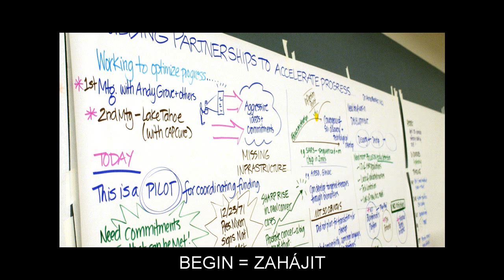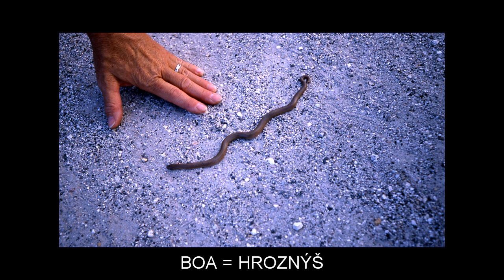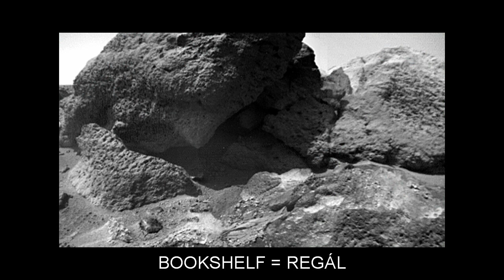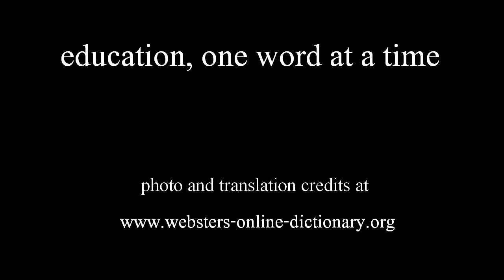"B" Video Flashcards: Level 5 - Anglický for Czech Speakers.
Vocabulary words included: BEFOREHAND=PŘEDEM; BEGIN=ZAHÁJIT; BELT=OPASEK; BENIGN=LASKAVÝ; BEST=NEJLÉPE; BETTER=LEPŠÍ; BIANNUAL=PŮLROČNÍ; BIENNIAL=DVOULETÁ ROSTLINA; BILLET=UBYTOVÁNÍ; BILLING=FAKTURACE; BIOSPHERE=BIOSFÉRA; BIPLANE=DVOJPLOŠNÍK; BISCUIT=KEKS; BISON=BIZON; BITTER=TRPKÝ; BIVOUAC=BIVAK; BLADE=ČEPEL; BLANKET=PŘIKRÝVKA; BLEED=KRVÁCET; BLIZZARD=VÁNICE; BLOB=KAPKA; BLUR=ROZMAZAT; BOA=HROZNÝŠ; BOAR=KANEC; BOAST=CHLOUBA; BOGEY=STRAŠÁK; BOIL=UVAŘIT; BOLT=ŠROUB; BONDAGE=PODDANSTVÍ; BOOKSHELF=REGÁL; BORE=VRTAT; BORER=VRTÁK; BOTH=OBA; BOUNDARY=MEZ; BOUT=ZÁCHVAT; BOYHOOD=CHLAPECTVÍ; BRACE=SPONA; BRACKISH=POLOSLANÝ; BRAID=COP; BRIEF=KRÁTKÝ